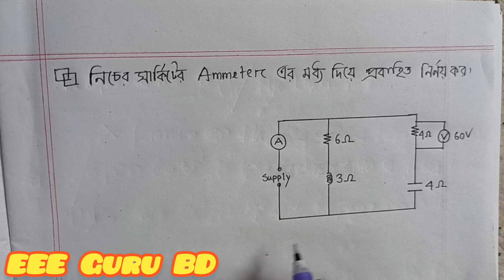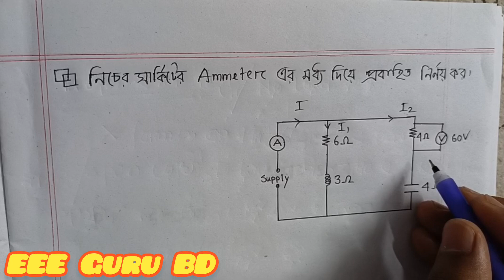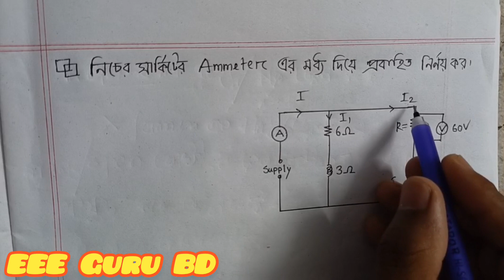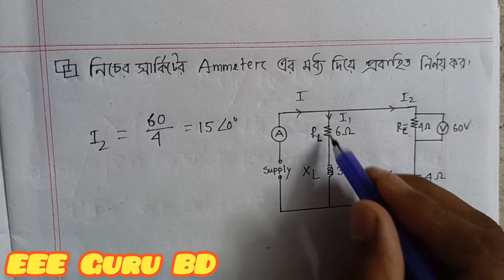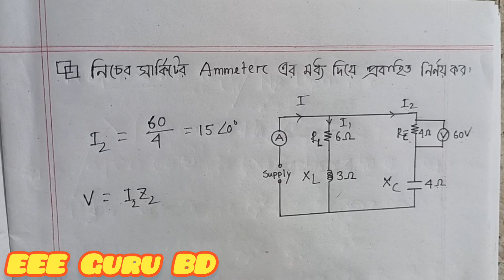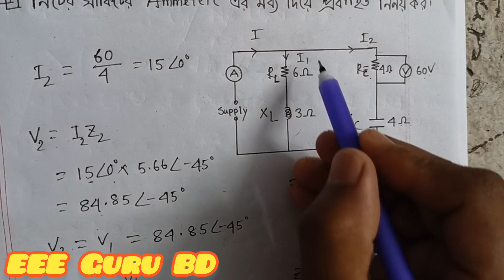NPCBL || Senior Sub Assistant Engineer || Question Solution-04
সংশোধনী: কারেন্টের ফেজ অ্যাঙ্গেল নেগেটিভ হলে পাওয়ার ফ্যাক্টর ল্যাগিং হবে। সেক্ষেত্রে যে ভেক্টর ডায়াগ্রাম অঙ্কন করা হয়েছে তার দিক ভোল্টের পেছনে হবে।